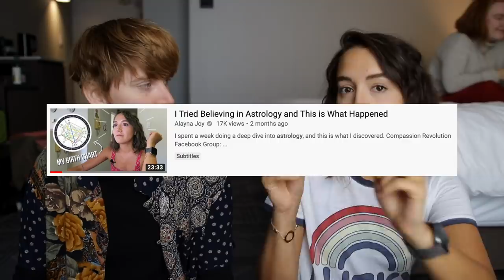I got a REAL Astrology Reading this time... (Ft. Dan Owens!)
Alternative title: Dan Owens ROASTS me for 15 minutes straight. And the KISSING TEES are back!

TikTok ↠ BoyGodKing

Joel!

↠ If you made it all the way to the bottom of this description comment 'WE LOVE DAN :)' on this video!!